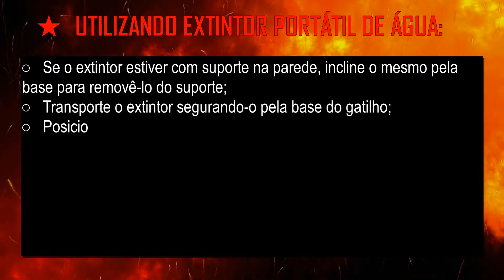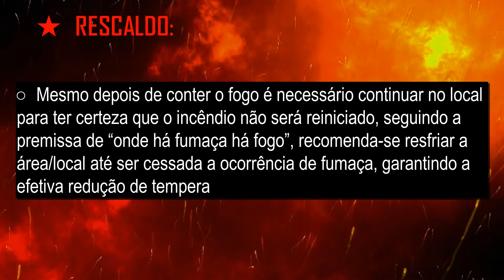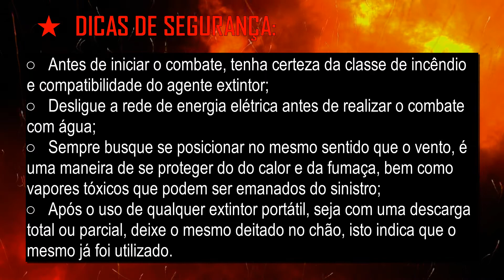PREVFOGO 8 – Uso de Extintores Classe A (água)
PREVFOGO resfriamento VocePrecisaSaberPasso a passo para uso de extintores classe “A” (água) no combate ao princípio de incêndio e incêndios, após identificar ou qualificar um sinistro como sendo incêndio classe A, o combatente deve atentar-se ao que segue

★ UTILIZANDO EXTINTOR PORTÁTIL DE ÁGUA:
○ Se o extintor estiver com suporte na parede, incline o mesmo pela base para removê-lo do suporte;
○ Transporte o extintor segurando-o pela base do gatilho;
○ Posicione-se a uma distância segura do sinistro, preferencialmente em posição à favor do vento;
○ Gire o pino de segurança para romper o lacre;
○ Empunhe a mangueira direcionando a ponta para a base do sinistro;
○ Retire a trava / pino de segurança e aperte o gatilho para fazer o acionamento do agente extintor;
○ Ataque o fogo (classe A), dirigindo o jato de água para a sua base.

★ UTILIZANDO HIDRANTE DE PAREDE:
○ Abra a caixa que contém o hidrante e os acessórios;
○ A mangueira deve ser desenrolada até ficar esticada, sem dobras;
○ Conecte a mangueira com engate rápido na tomada de água e nas emendas necessárias;
○ Conecte o esguicho na ponta da mangueira;
○ Quem estiver operando a mangueira deve se posicionar no mesmo sentido ao vento;
○ Enquanto uma pessoa segura a mangueira, a outra abre o registro de água;
○ Seguindo todas as recomendações, agora, é hora de combater o sinistro, utilizando jato sólido direto na base ou neblina para controle e aproximação até a identificação do foco de incêndio.

★ RESCALDO:
○ Mesmo depois de conter o fogo é necessário continuar no local para ter certeza que o incêndio não será reiniciado, seguindo a premissa de “onde há fumaça há fogo”, recomenda-se resfriar a área/local até ser cessada a ocorrência de fumaça, garantindo a efetiva redução de temperatura e extinção definitiva do sinistro...

★ DICAS DE SEGURANÇA:
○ Antes de iniciar o combate, tenha certeza da classe de incêndio e compatibilidade do agente extintor;
○ Desligue a rede de energia elétrica antes de realizar o combate com água;
○ Sempre busque se posicionar no mesmo sentido que o vento, é uma maneira de se proteger do do calor e da fumaça, bem como vapores tóxicos que podem ser emanados do sinistro;
○ Após o uso de qualquer extintor portátil, seja com uma descarga total ou parcial, deixe o mesmo deitado no chão, isto indica que o mesmo já foi utilizado.

Na ocorrência de incêndio, acione o Corpo de Bombeiros (CB) pelo fone: 193

Conheça a N W SOLTEC COMPANY - Soluções Técnicas

       INFORMAÇÃO É UM DIREITO SEU!
       NOS ENCAMINHE SUAS DÚVIDAS OU SUGESTÕES!